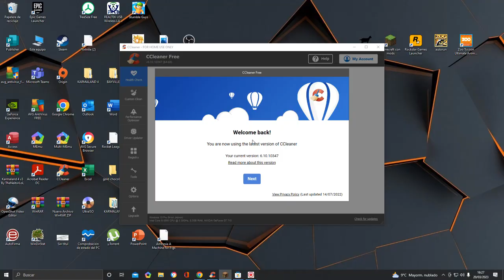como hacer upn PIT0 EN MINECRAFT ?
JAJAJAJAJAJAJAJAJAJAJAJAJAJAJAJAJJJJJJJJJJJJJJJJJJJJJJJJJJAAAAAAAAAAAAAAAAAAAAAAAAAAAAAAAAAJAJAJAJAJAJAJAJAJJAJAJAJ